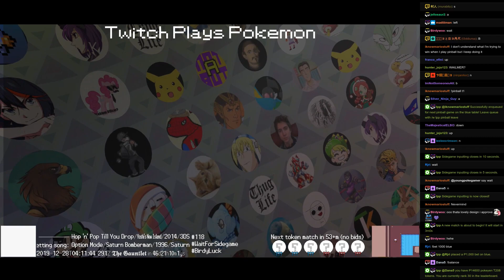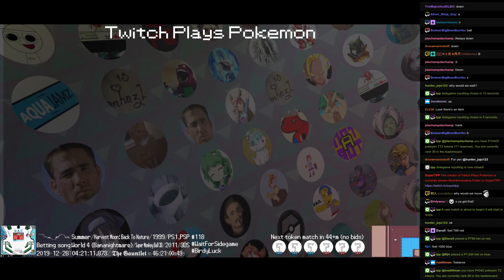Twitch Plays Pokémon Battle Revolution - Matches #140382 and #140383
#140382 [Blue: Bob Cratchit (Christmas), Party Popper (Christmas), Christmas Dinner (Christmas)] vs [Red: Pikachoo (Christmas), Ghost of Xmas (Future), Coolmeleon (Christmas)]

9:28 #140383 [Blue: Snow Plough (Christmas), Christmas Star (Christmas), Refrigeotto (Christmas)] vs [Red: Santa's Elf (Christmas), Fireworks (Christmas), Christmas Toy (Christmas)]